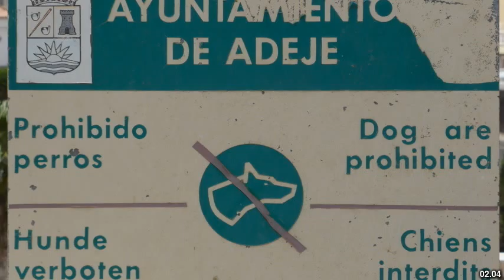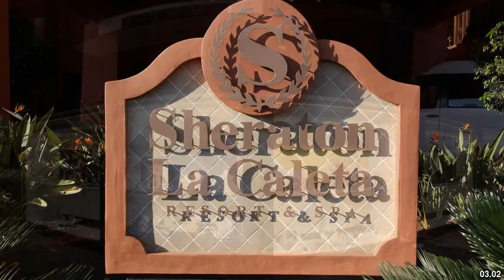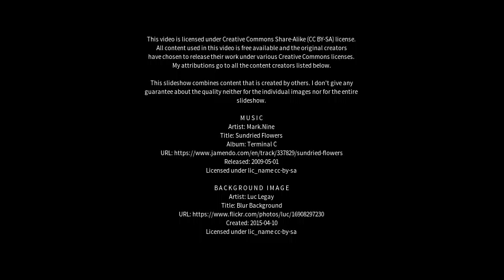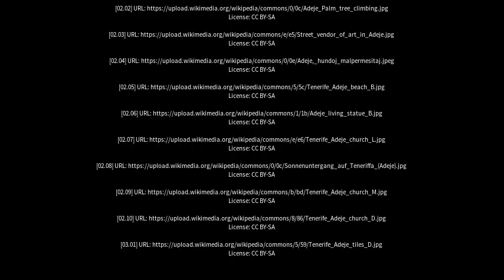Best places to visit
Best places to visit - Adeje (Spain) Best places to visit - Slideshows from all over the world - City trips, nature pictures, etc.